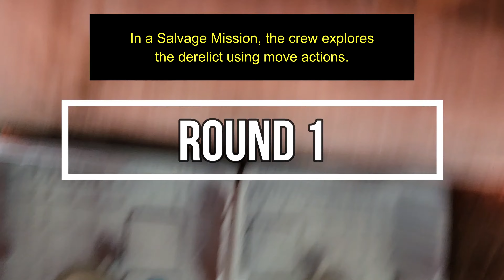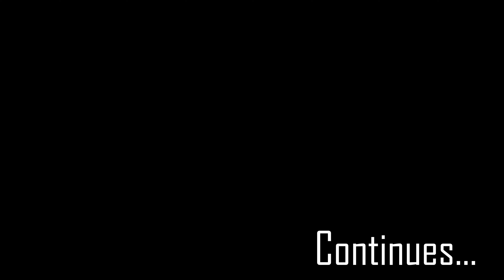Five Parsecs From Home Solo Play, Episode 7: Buried Secrets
Following the tip from the salvagers, Captain Reiko and her crew delve into an ancient alien vault to salvage whatever ultratech they can, and figure out what the corporations wanted on this planet.

What could go wrong, right?

This is my first attempt of the Salvage rules found on the Freelancer's Handbook expansion, which adds more of a dungeon delve element to it, in the spirit of Aliens, XCom or Warhammer 40K's Spacehulk.

It also allowed me to try making interior terrain (which I didn't completely like, but, eh), and to try out filming in close quarters with my new DJI Pocket 2 camera (which was a bit janky at times trying to focus on the miniatures! Sorry!)

Also, rules mistakes were made, as always!

Join JMBeraldo in another experimental way of telling a story by using the random generation of the solo miniature wargame Five Parsecs From Home, and a lot of unexpected dice rolls!

This story is set in the science fiction universe of Veiled Space, in which Humankind is just another of the dozens of decentralized alien species considered too primitive to join the mighty League of Worlds.

Terrain DIY by JMBeraldo.

Miniatures by Loot Studios Reaper's Bones, Mythic Games' Monsterpocalypse, and Star Wars: Legion, including a LOT of kitbashing.